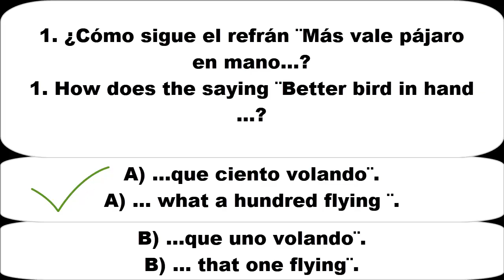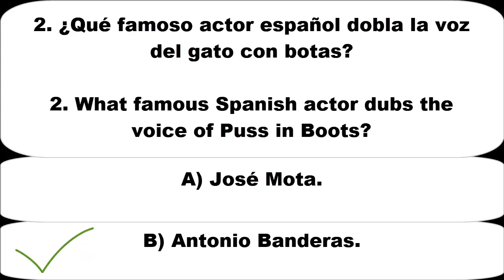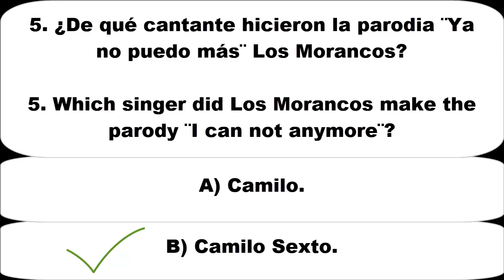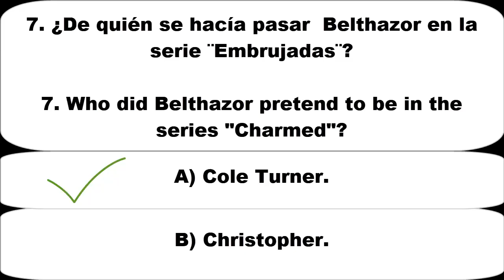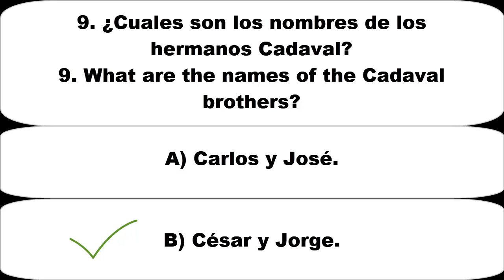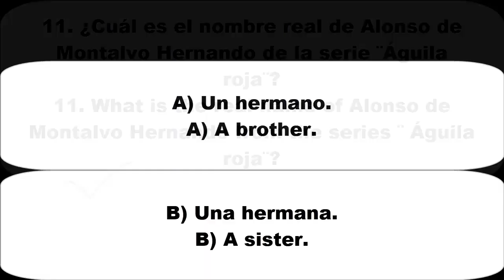Las 12 terceras preguntas aleatorias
Feliz año a todos y todas esperemos que este año sea mejor que el anterior.